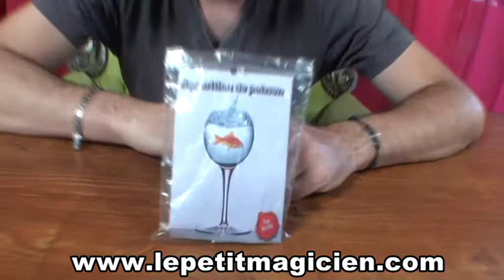Video de la semaine Apparition du poisson N°6